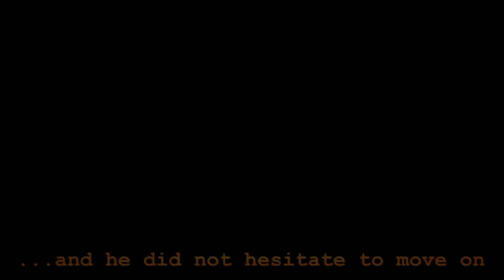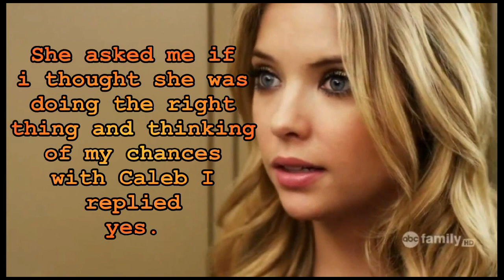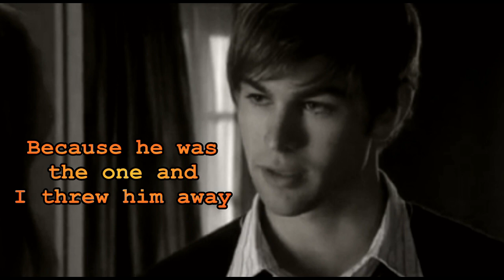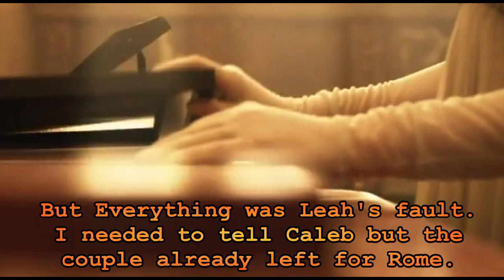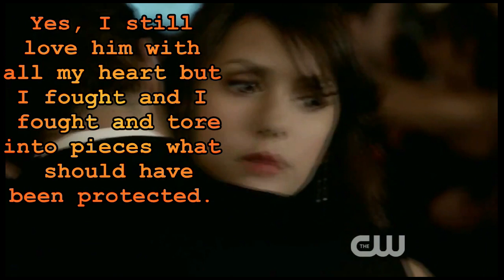The Opportunist - Tarryn Fisher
A short film I made based on the plot of the book The Opportunist by Tarryn Fisher. This is part of her series Love Me With Lies. I used clips mostly from the vampire diaries and gossip girl hehe.

Plot:

Olivia Kaspen has just discovered that her ex-boyfriend, Caleb Drake, has lost his memory. With an already lousy reputation for taking advantage of situations, Olivia must decide how far she is willing to go to get Caleb back. Wrestling to keep her true identity and their sordid past under wraps, Olivia's greatest obstacle is Caleb's wicked, new girlfriend; Leah Smith. It is a race to the finish as these two vipers engage in a vicious tug of war to possess a man who no longer remembers them. But, soon enough Olivia must face the consequences of her lies, and in the process discover that sometimes love falls short of redemption.